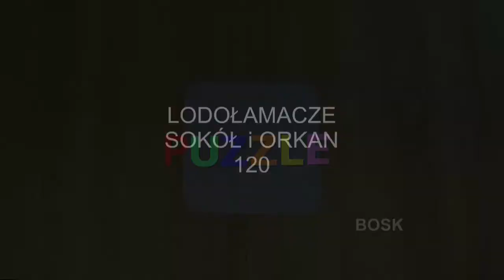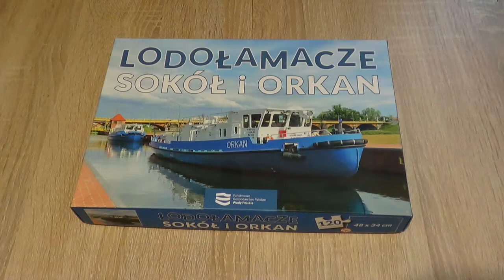LODOŁAMACZE ORKAN i SOKÓŁ 120